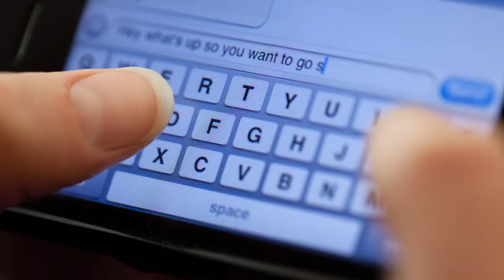25 Fun Facts (#23)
In todays itsallviral video we bring you 25 more fun Facts!